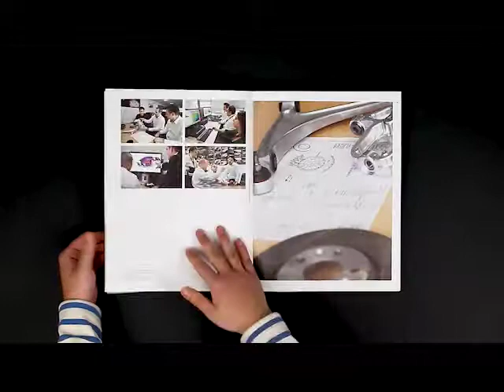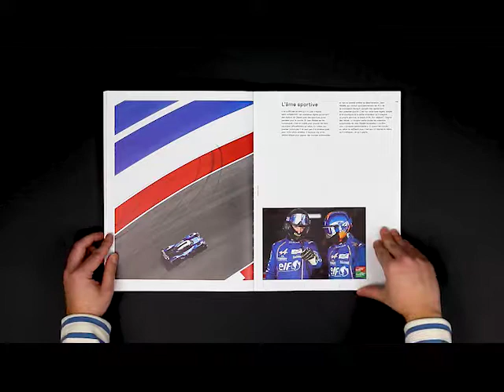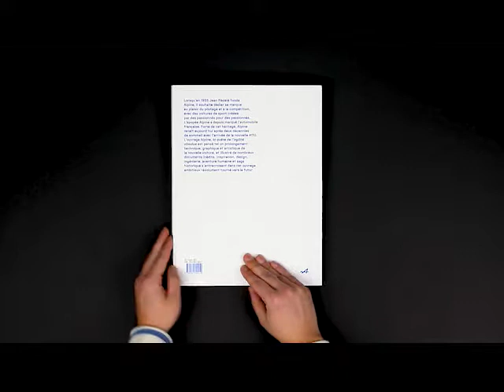Alpine. La quête de l’agilité absolue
Livre

Livre, 208 pages
Flammarion
2017

Conception et design graphique ABM Studio